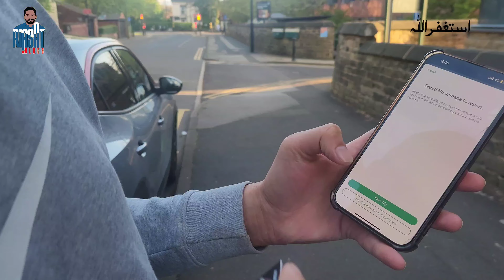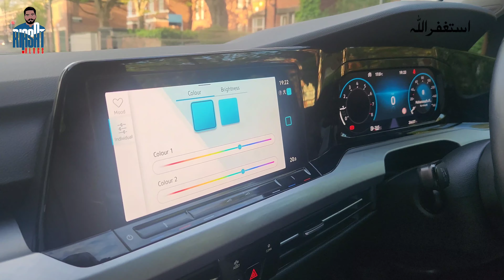Hamara Trip Cancel | Motorway par ghari kharab | Car broke down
broke down